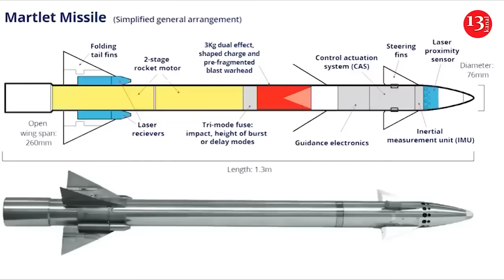Russians used Zhiguli cars and motorcycles during attack on Luhansk region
In the Luhansk region, during the assaults, the enemy used "Zhiguli" cars and motorcycles, probably due to a lack of equipment. This was reported by the officer of the planning section of the "Rubezh" brigade of Ukraine, Major of the National Guard Dmitry Kozhubenko on air at KIEV24.

"In the area of the Rubezh brigade's defense, the enemy is currently not using equipment during assaults. But when they were, our FPV drone operators were working on tanks, infantry fighting vehicles" Kozhubenko said.

According to him, the military even destroyed light wheeled vehicles such as Zhiguli and even motorcycles in this direction.

Russian soldiers riding motorcycles, dirt bikes, quadricycles and dune buggies now account for about half of all attacks in some areas of the front, soldiers and commanders say, as Moscow’s forces attempt to use speed to cross exposed open spaces where its lumbering armored vehicles are easy targets.

These nonconventional vehicles have been turning up with such frequency that some Ukrainian trenches now overlook junk yards of abandoned, blown up off-road vehicles, videos from reconnaissance drones show.

The new tactic is the latest Russian adaptation for a heavily mined, continually surveilled battlefield, as Moscow’s forces work to achieve small tactical gains, often of just a few hundred yards.

İn early April, fighters of the National Guard of Ukraine captured an occupier from the Russian Marine Brigade, who tried to storm Ukrainian positions on a moped.

"During the work of one of the aerial reconnaissance units in the Urozhaynoye area, UAV operators noticed a Russian soldier who was approaching Ukrainian positions on a moped, and then tried to quietly approach closer and conduct reconnaissance," the National Guard said.

The fighters of the 21st National Guard brigade were already waiting for the uninvited guest. The National Guard reported that the prisoner was 43 years old and served under contract in the ranks of the Marine Brigade of the Russian Armed Forces. Since September 2023, he has been taking part in military operations in the Donetsk region.

According to the prisoner, he was called up to serve as a driver, but was then transferred to an assault unit.

Recall, some Russian units have been employing unorthodox combat transport such as Chinese ATV and motorcycles to carry out attacks over the weekend, but it was conventional infantry supported by artillery that secured gains in the tactically important Chasiv Yar sector, according to mainstream and social media channels.